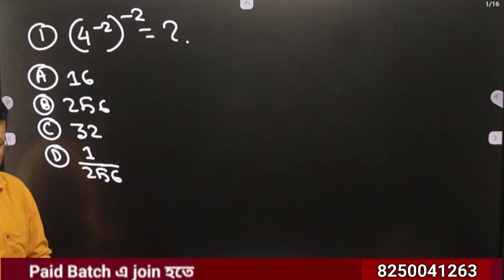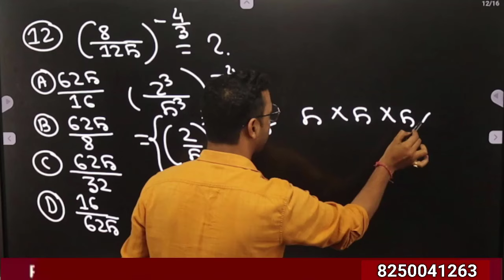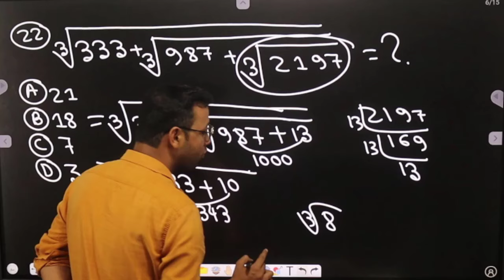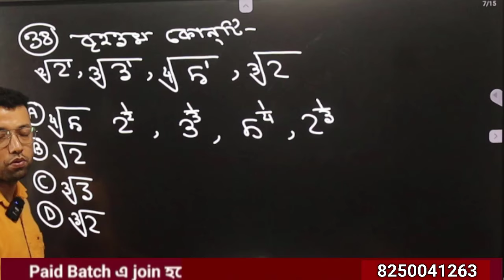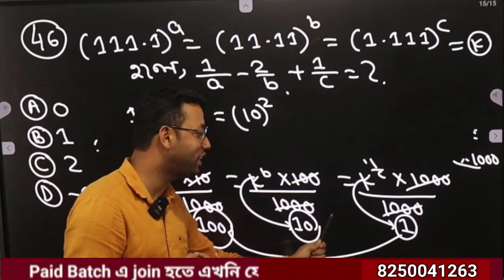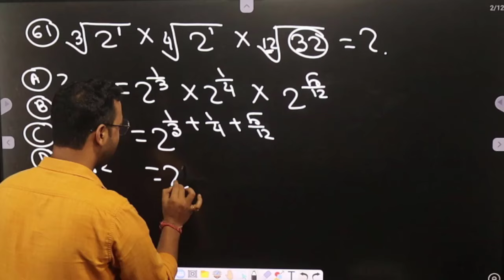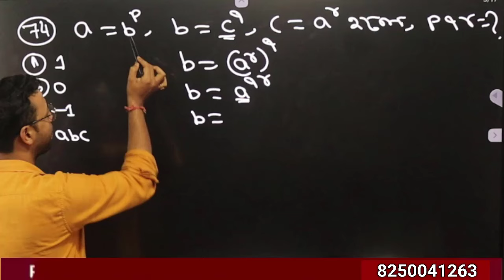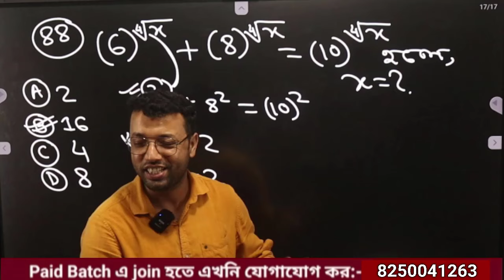সম্পূর্ণ সূচক এক ভিডিওতে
আমাদের টেলিগ্রাম চ্যানেলে লিংক:-
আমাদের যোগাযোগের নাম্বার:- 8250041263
study tips
study